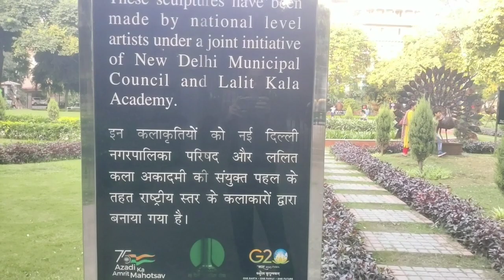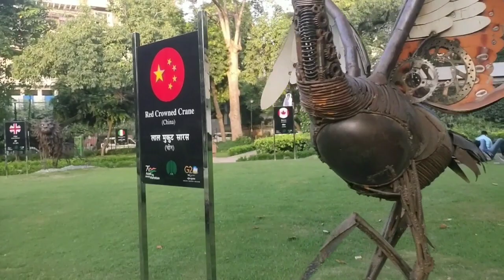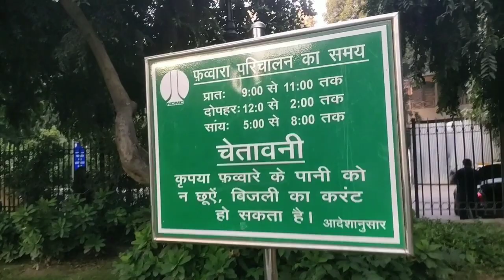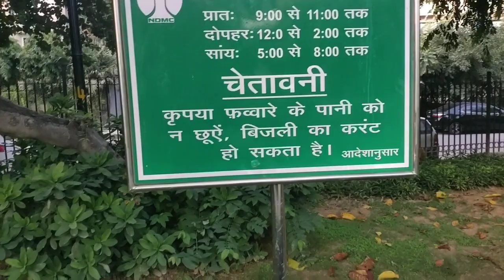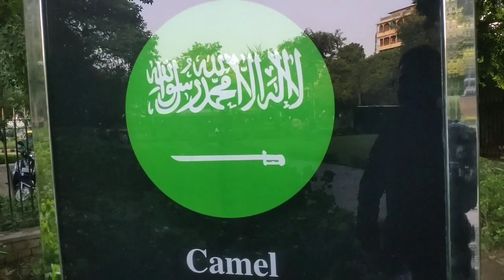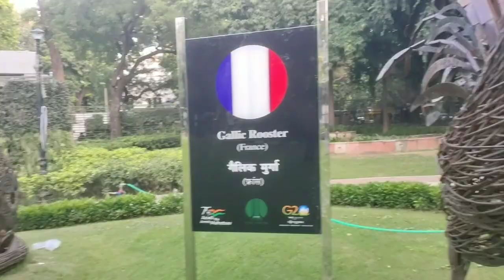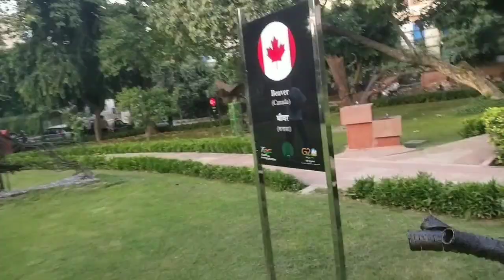दिल्ली के इस पार्क में क्या है खास जहां हर विदेशी मेहमान जाना चाहते हैं | G20 Park Delhi